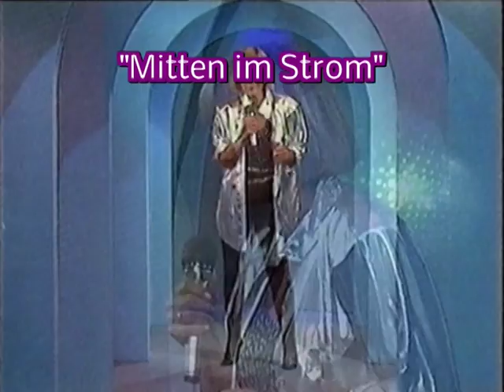Siw Inger - Mitten im Strom & Interview APF Abendblick 1986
Siw Inger zu Gast im APF Abendblick am 26.08.86 mit ihrem Hit "Mitten im Strom". Moderatoren: Armin Halle und Gaby Papenburg.